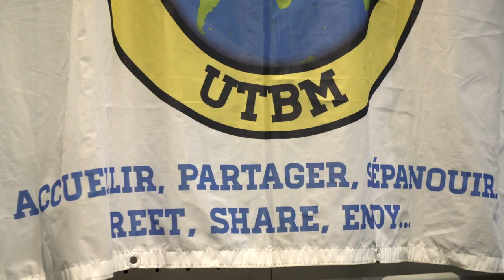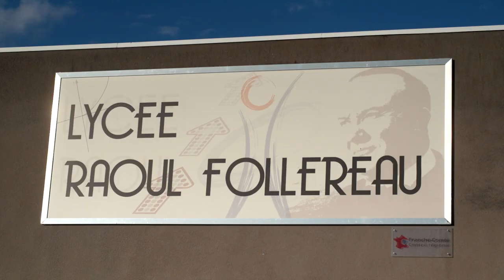Prix étudiant de la fondation UTBM 2018 - Franck Decroos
Film de présentation du prix étudiant de la fondation UTBM 2018 remis à Franck Decroos pour son engagement en tant que bénévole dans diverses associations, dont notamment les Cordées de la Réussite , Parcours d'excellence et l'association DOCEO.